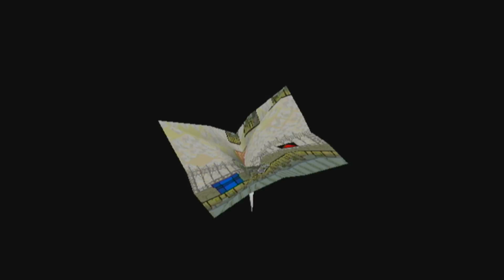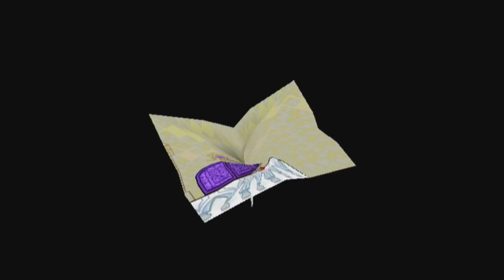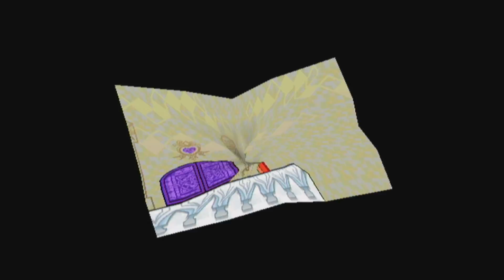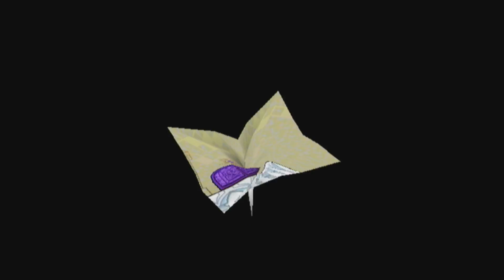Maps 25-36 | Super Paper Mario 100% Walkthrough "48/50" (No Commentary)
In this part, we complete Maps 25-36.

Collectibles: 17

1. Map #25 (25 of 48 Maps) - 5:56 (Squirps Card)
2. Map #26 (26 of 48 Maps) - 8:30 (Hooligon Card)
3. Hooligon Card (116 of 256 Catch Cards) - 8:42
4. Map #27 (27 of 48 Maps) - 10:50 (Mr. L Card)
5. Map #28 (28 of 48 Maps) - 14:17 (Brobot Card)
6. Brobot Card (117 of 256 Catch Cards) - 14:34
7. Map #29 (29 of 48 Maps) - 16:34 (HP Plus)
8. Map #30 (30 of 48 Maps) - 17:48 (Muth Card)
9. Muth Card (118 of 256 Catch Cards) - 17:56
10. Map #31 (31 of 48 Maps) - 19:38 (Flint Cragley Card)
11. Flint Cragley Card (119 of 256 Catch Cards) - 19:50
12. Map #32 (32 of 48 Maps) - 21:19 (Fire Burst)
13. Map #33 (33 of 48 Maps) - 22:00 (Ultra Shroom Shake)
14. Map #34 (34 of 48 Maps) - 24:22 (Shooting Star)
15. Map #35 (35 of 48 Maps) - 29:04 (Hornfels & Monzo Card)
16. Hornfels & Monzo Card (120 of 256 Catch Cards) - 29:14
17. Map #36 (36 of 48 Maps) - 30:44 (Poison Shroom)